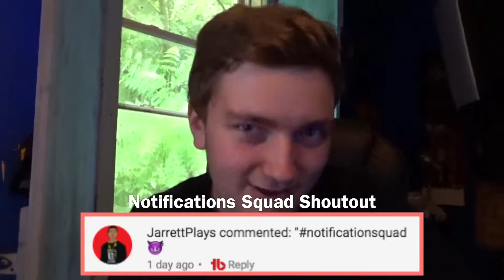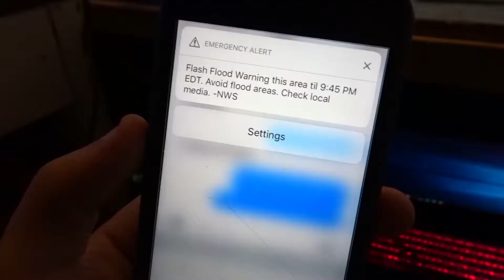THE WORST IDEA I HAVE EVER HAD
IF BY SOME MIRACLE YOU ARE SEEING THIS IN 2020 OR AFTER I HAVE STARTED TWITCH STREAMING JOIN IN!

OKAY, THANKS LOVE YOU!! THE WORST IDEA I HAVE EVER HAD

Looking for more videos? Check out all of the hours of video content I have uploaded

GTs

PSN:Gamerboy929292
Xbox live:Gamerboy929292
minecraft PC:cmanwest01
Steam:Gamerboy929292